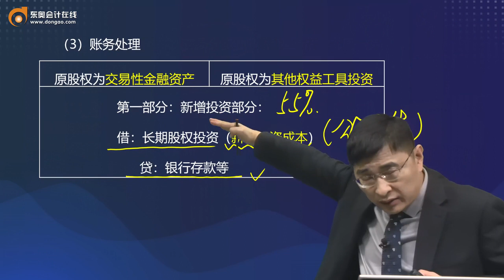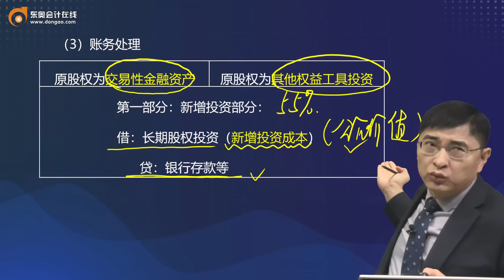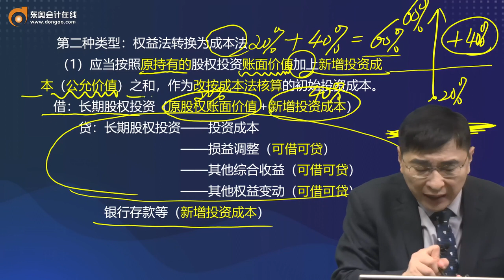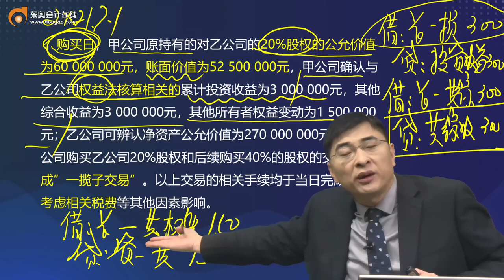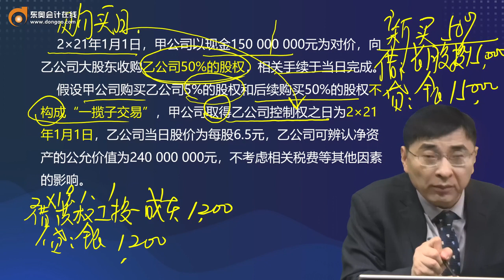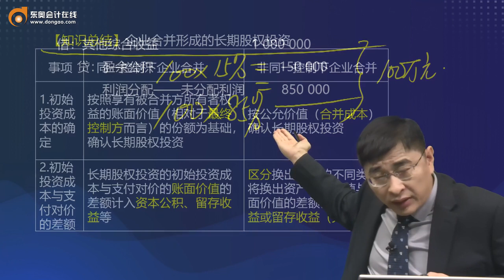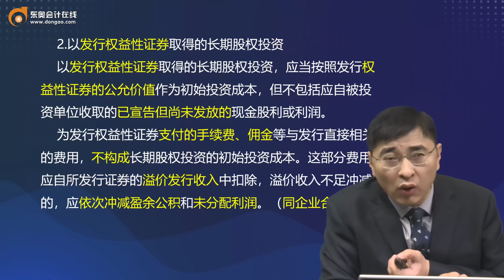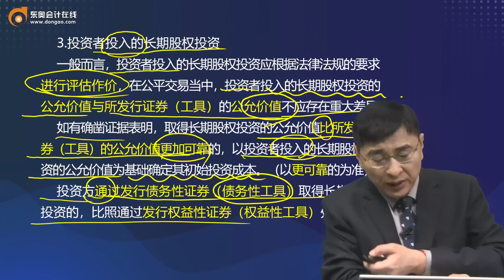2022 中级会计师 会计 张敬富 基础班第31讲企业合并形成长期股权投资（2），合并以外方式取得长期股权投资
2022 中级会计师  会计 张敬富 基础班